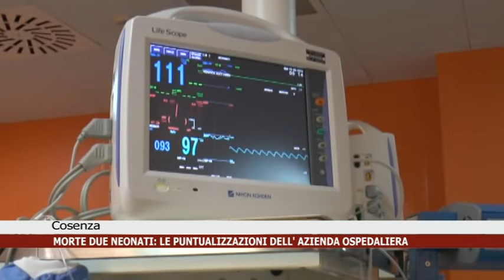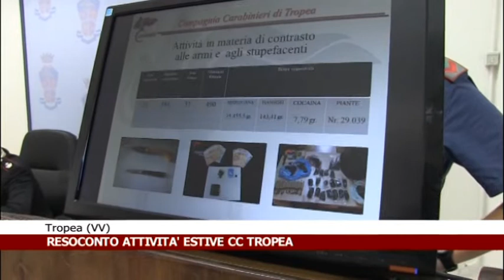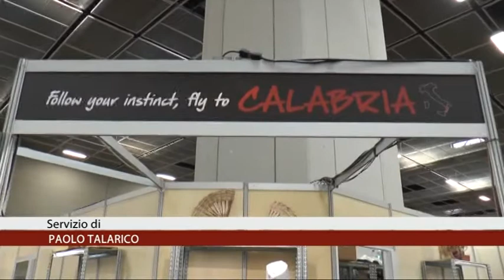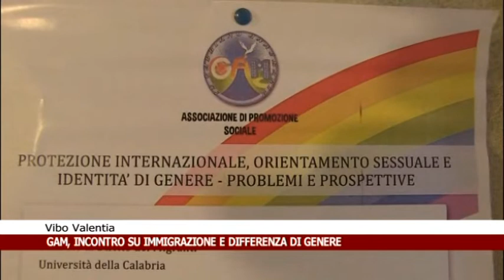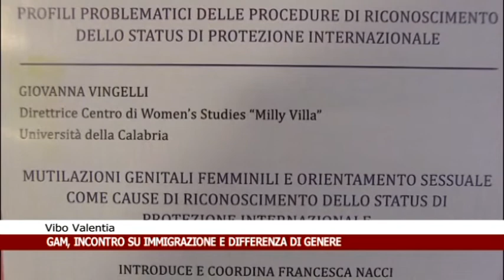Calabria News 24 Informa - edizione della sera